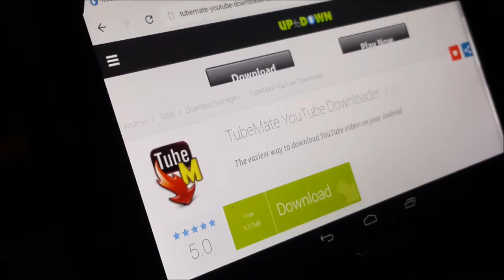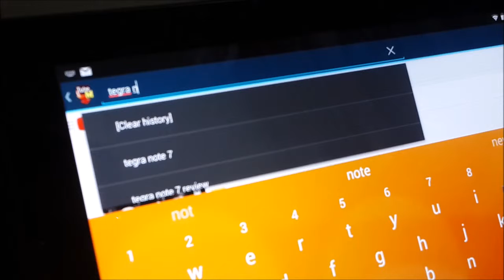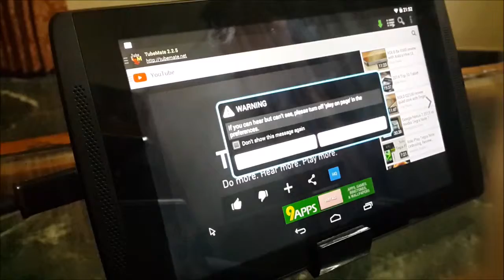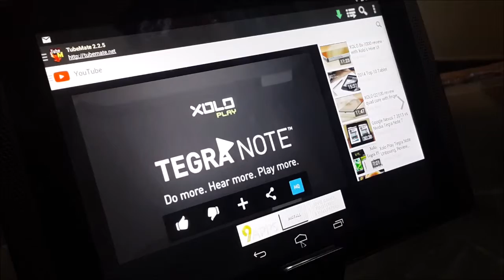how to download youtube videos directly to any android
#2: OPEN THE APP AND SEARCH FOR THE DESIRED VIDEO
#3: ONCE YOU CHOOSE A VIDEO , CLICK ON THE GREEN
      DOWNLOAD ICON THE TOP RIGHT CORNER OF THE
      SCREEN
#4: CHOOSE THE DESIRED SCREEN RESOLUTION
#5 : CLICK DOWNLOAD OPTION